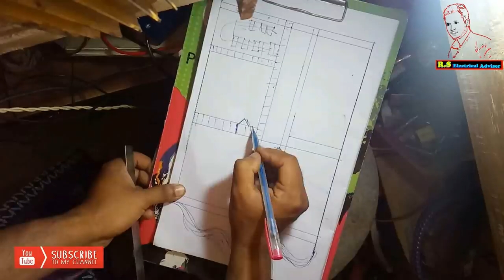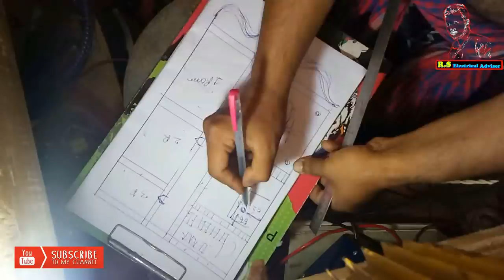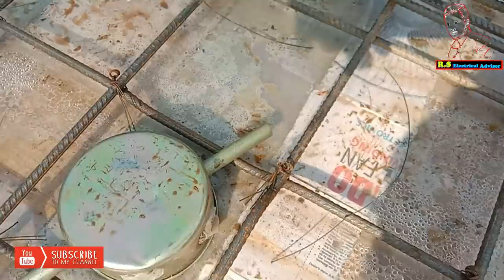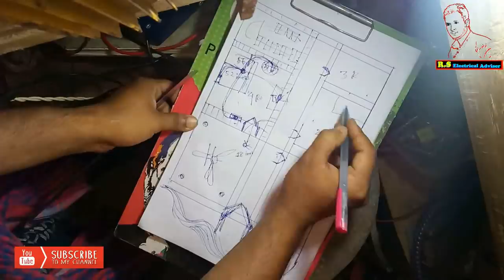How to sample Install pipe wiring part 1